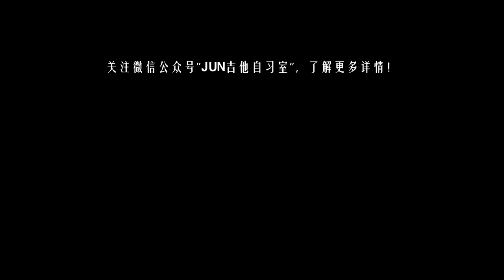Thập diện mai phục (十面埋伏) - Diệp Nhuệ Văn (Guitar)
Địa chỉ: Số 1, ngõ 52 Tương Mai, P. Đồng Tâm, Q. Hai Bà Trưng, Hà Nội